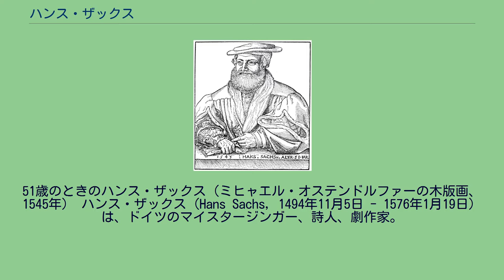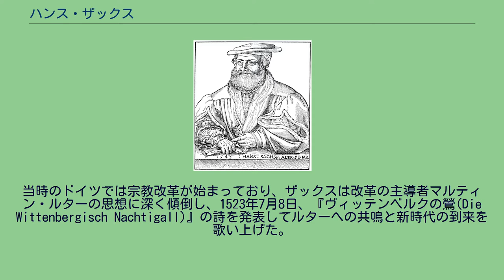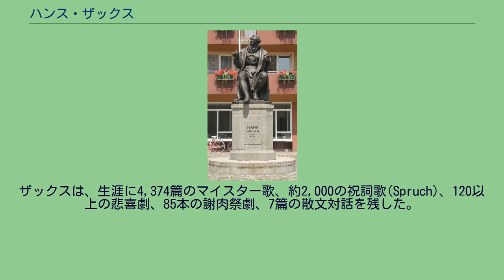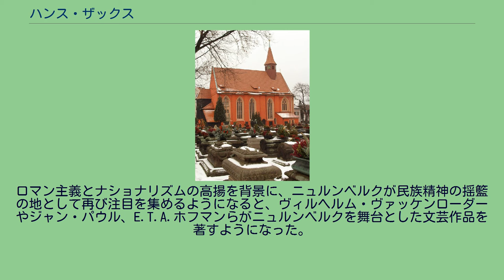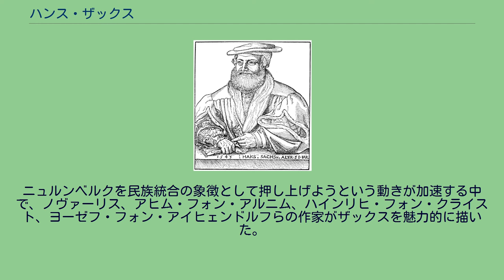ハンス・ザックス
51歳のときのハンス・ザックス（ミヒャエル・オステンドルファーの木版画、1545年） ハンス・ザックス（Hans Sachs, 1494年11月5日 - 1576年1月19日）は、ドイツのマイスタージンガー、詩人、劇作家。
職業は靴屋の親方であった。
イェルク・ザックスとその妻クリスティーナの一人息子として、ニュルンベルクに生まれる。
父イェルクは、ザクセン地方のツヴィッカウからニュルンベルクに移り住んだ仕立屋であった。
ハンスは7歳で教会付属のラテン語学校に入り、15歳で靴屋に奉公する。
そのかたわら、リンネル織りの親方リーンハルト・ヌネンベックから歌の手ほどきを受けた。
1512年に職人の年季が明け、遍歴修行の旅に出る。
なお、ザックスの自伝詩『わが詩業のすべて』には、遍歴中「ミュンヘンで歌学校の運営に協力し、いくつかの都市で教えた」との記述があることから、歌については出発前にマイスターの称号を持っていたと考えられる。
1516年秋に遍歴修行を終えて帰郷するが、旅の途中、ミュンヘンで娘と恋愛関係になり、修行の妨げになることを心配した父親から呼び戻されたこともあった。
1519年9月19日に17歳のクニクンデ・クロイツァーと結婚し、翌1520年1月、靴屋の親方として独立する。
当時のドイツでは宗教改革が始まっており、ザックスは改革の主導者マルティン・ルターの思想に深く傾倒し、1523年7月8日、『ヴィッテンベルクの鶯(Die Wittenbergisch Nachtigall)』の詩を発表してルターへの共鳴と新時代の到来を歌い上げた。
寓意版画入りの『ヴィッテンベルクの鶯』は版を重ね、ハンス・ザックスの名はドイツ中に知れ渡るようになる。
翌1524年、ザックスは『司教座参事会員と靴屋の対話』、『聖職者の見せかけの善行と誓願について』、『強欲など社会の悪徳に関する対話』、『福音派キリスト教徒とルター派教徒の対話』と一連の作品を発表して教権批判をつづけた。
しかし、1527年3月、アンドレアス・オジアンダー（1498年 - 1552年）との共著『教皇の奇妙な予言を解く』が市参事会にとがめられ、出版禁止処分を受ける。
オジアンダーは熱烈なルター派で、市当局により聖ゼバルドゥス教会の説教師に招聘されていた。
一方で市はカトリック勢力である神聖ローマ帝国の政庁を持つ立場から、反教皇的な文書配布を禁じたヴォルムス勅令（1521年）を形式的にせよ重んじるなど、両面的な政策を採っており、ザックスの活動はこうした微妙な舵取りに逆らうものとされたのである。
1530年、『ニュルンベルク市を讃える詩』によって創作活動を再開。
同詩には市当局との和解の意味が込められていた。
ザックスが葬られた聖ヨハネ教会墓地。
なお、ザックスの墓は判明していない。
1560年に妻クニクンデ死去。
息子2人と娘5人はすでに早世していた。
この前後、ザックスは自作の集大成を思い立っており、「フォリオ版全集」3巻（1558年 - 1561年、残り2巻は死後刊行）を上梓する。
翌1561年9月2日、40歳近く歳の離れた寡婦バルバラ・エンデルスと再婚。
バルバラは旧姓ハルシャーで、前夫はろうそく作りで6子があった。
以後、ザックスは愛を歌った抒情詩を多く残した。
1566年から1567年にかけて、自伝詩『わが詩業のすべて』を著す。
1576年1月19日没。
ニュルンベルク市内の聖ヨハネ教会墓地に葬られた。
ザックスは、生涯に4,374篇のマイスター歌、約2,000の祝詞歌(Spruch)、120以上の悲喜劇、85本の謝肉祭劇、7篇の散文対話を残した。
作品の主題は、ルター訳聖書の一節、古い教会制度への風刺、時事的な出来事の記録、道徳的な教訓を盛り込んだ寓話など、多岐に及んでいる。
妻の死にあたって書かれた『わが死せる妻クニクンデ・ザックスについての不思議な夢』（1560年）からは、家庭内でのザックスの細やかな愛情もかいま見られる。
ザックスの旺盛な創作力は、プリニウス、プルタルコス、アイソーポス（イソップ）、オウィディウス、ボッカチオなど、古典を中心とした豊富な読書体験に支えられていた。
これほどの読書家は当時の職人階級には珍しく、エラスムスの『痴愚神礼讃』の翻訳者ゼバスティアン・フランクの著作に親しむなど、同時代の動向にも敏感だった。
音楽面...